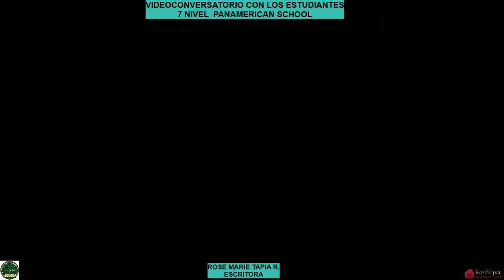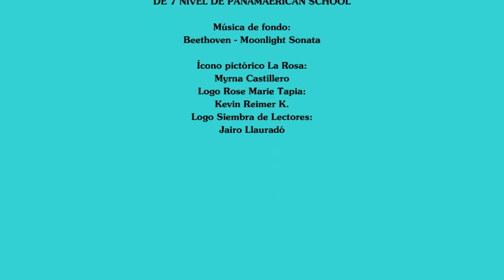VIDEOCONVERSATORIO CON LOS ESTUDIANTES 7B NIVEL PANAMERICAN SCHOOL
VIDEOCONVERSATORIO CON LOS ESTUDIANTES 7 NIVEL PANAMERICAN SCHOOL